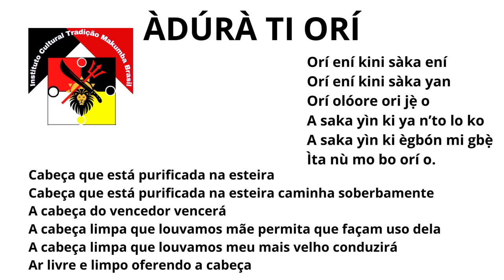ÀDÚRÀ TI ORÍ